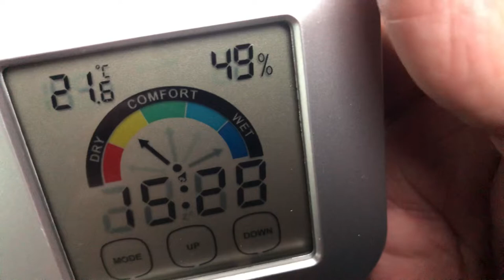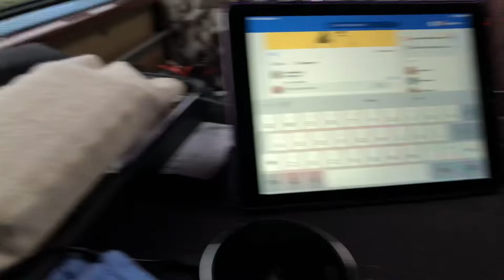Yarnbury Castle it’s a wild night🚐☕️☕️👍🏼🏴󠁧󠁢󠁥󠁮󠁧󠁿🌈🙏🏼💙❤️💙❤️